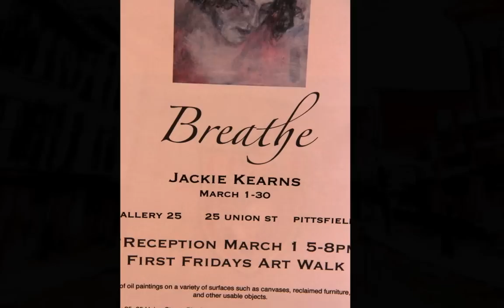Jackie Kearns, Berkshire Artist. Photos/Video:Susan Geller. Music:Nico Wohl.©art/photos/music.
Jackie Kearns, a Berkshire, MA, artist, exhibited 20 of her most recent paintings, which included an eclectic mix of canvas, a bookshelf, a trash can, a pedestal, tables, chairs, draperies, and a variety of traditional wall art. Her exhibit, BREATHE, was at Gallery 25/Mary's Carrot Cake, 25 Union Street, Pittsfield, MA, as part of the March 2013 First Fridays Artswalk. Photos/video by Susan Geller. Original music, written and performed by 12 year-old, Nico Wohl. ©Art/Photos/Music.